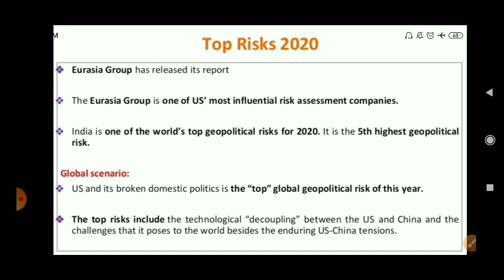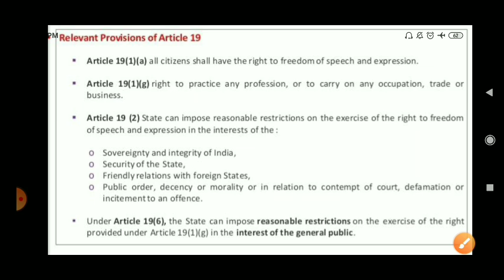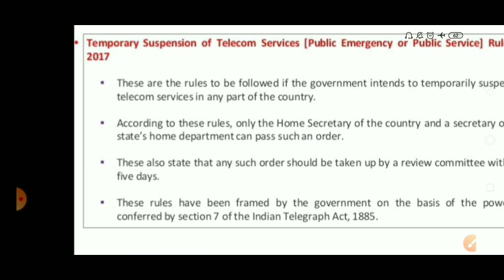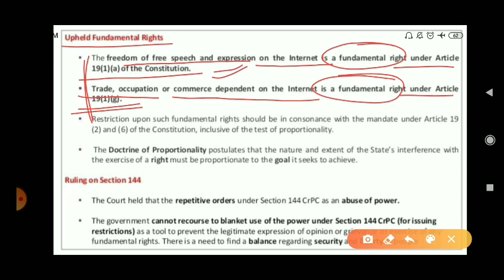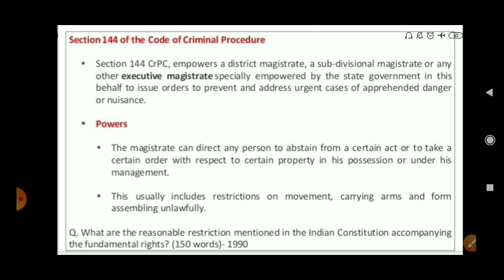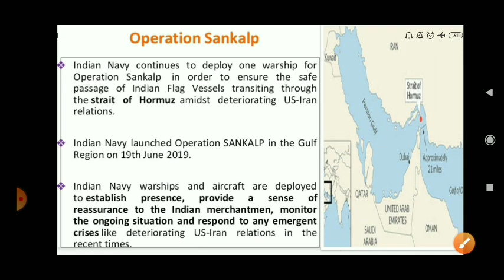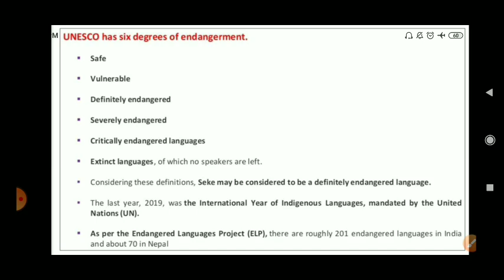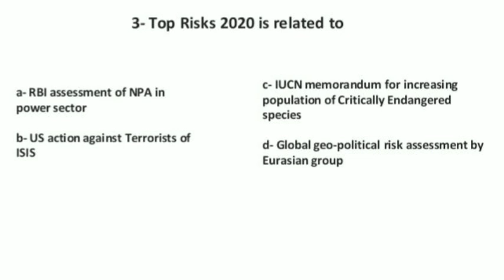Hindi Current Affairs - 16 Jan 2020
Topics Covered:
1- Top Risks 2020
2- CoronaVirus
3-SC verdict on curbs imposed in J&K
4-Nalbana Bird Sanctuary
5-Operation Sankalp
6-Nepal's Seke Near Extinct
7- Prelims Question